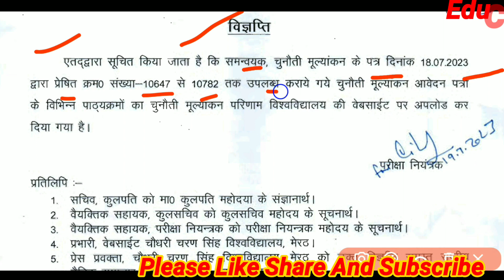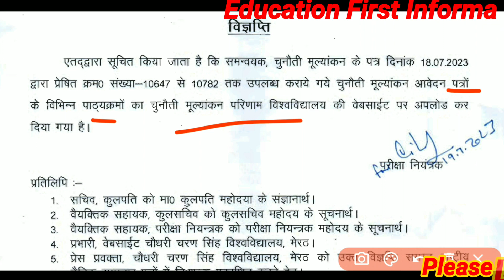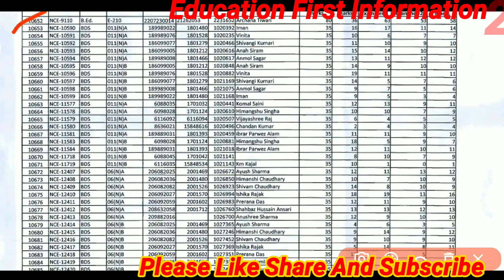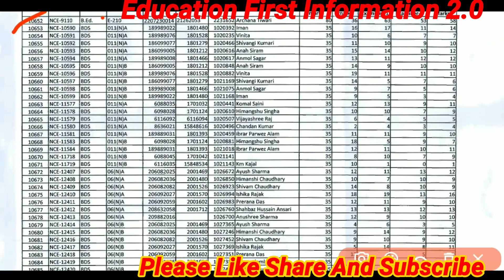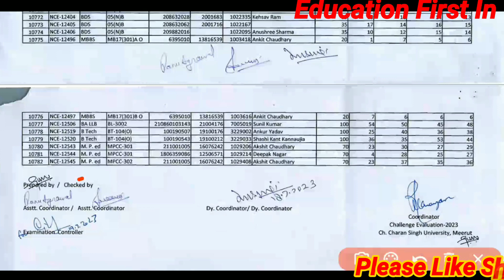Ccs University Latest update 2023 || important notice for all ccs University campus students 2023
Teligram link
Download Notification

M.A. 2nd year महा मैराथन वीडियो

ccs university
ccsu viva date 2023
ma viva exam date 2023
anek shabdon ke liye ek shabd
ccs university bed exam date 2023
CCSU
current affairs 2023
delhi cantonment board recruitmen...
gic lecturer vacancy 2023
math classes
ssc cgl marathon class 2023
ma ka viva kb hoga
ccsu ma ke viva ki teyari kese kren
ma kya hota h
ma m viva m kya hota h.
ma m prectical file kese bnae
bed exam date sheet change
bed exam change date sheet
change exam date sheet bed
bed 1st year exam date sheet
llb new exam date sheet
llb new exam date
llb change exam date sheet
PhD interview date
bed prectical
PhD physical education date sheet
PhD interview cut off
PhD interview result
pg self finance date sheet 2023
pg self finance date sheet
ma viva voce center list
mcom viva voce center list
MSC exam date
all ccs University update